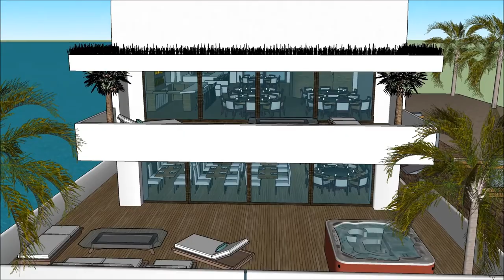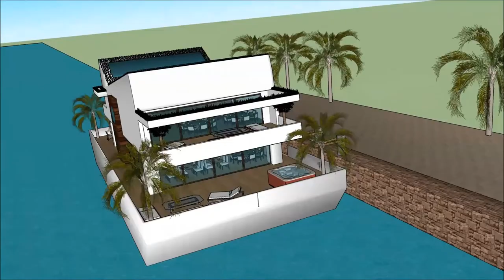Floating house boat design by creator Mikkel Sølbeck floats on the River Thames in CalirayaFontana L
The floating house villa houseboatzania launching an innovative high-end luxury yacht floating house villa mansion home design potentially as a display of exhibition of the Floating house boat design by creator Mikkel Sølbeck floats on the River Thames in CalirayaFontana L.

The collection of the Floating house villa houseboatzania concept of Floating house boat design by creator Mikkel Sølbeck floats on the River Thames in CalirayaFontana L consists of high luxury and architectural art pieces in minimalism combined with living on the waterfront of the harbour.

The floating house villa mansion yacht design has the basis to sustain living with high standards and contemporary structural design at Floating house boat design by creator Mikkel Sølbeck floats on the River Thames in CalirayaFontana L with numerous of prospects for excessive living and celebrating the desire of life worldwide:  UK Thames London